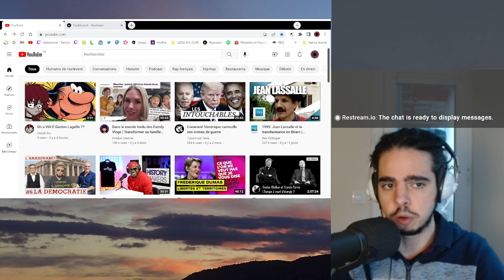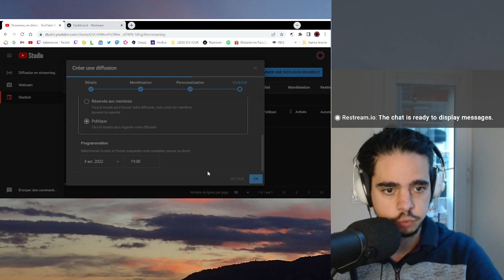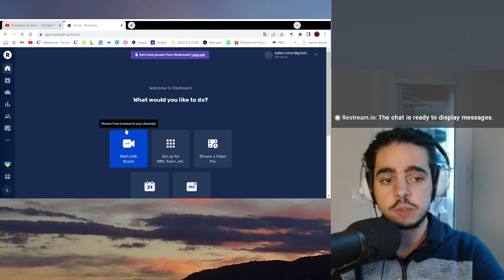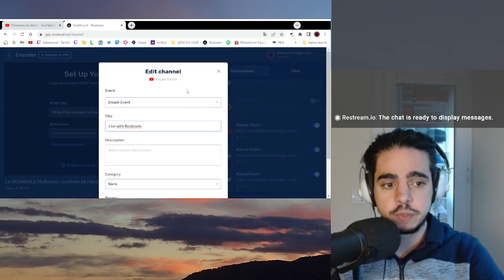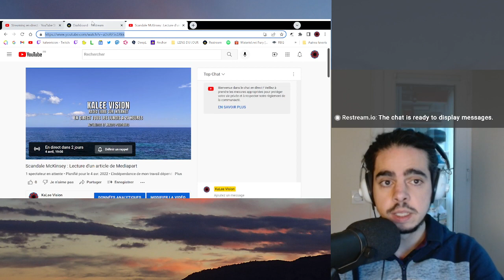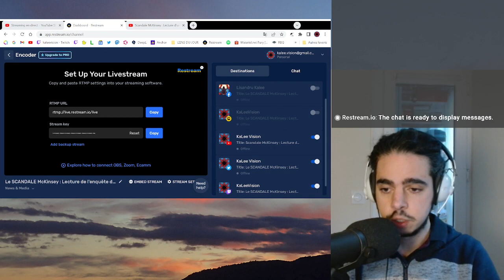Tuto Restream - Streamer sur YouTube et Twitch en MÊME TEMPS et SANS BUG !